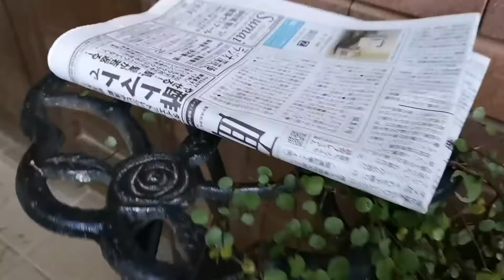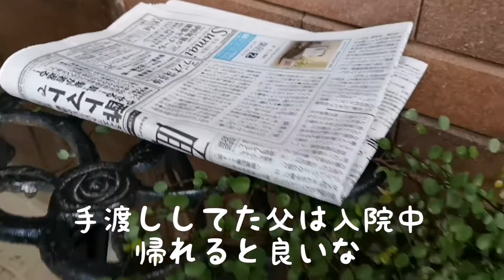2018/9/18【リカオン毎朝動画▪寝坊助リー】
今朝は珍しくリーが朝寝坊。
元気は変わらずですが😃